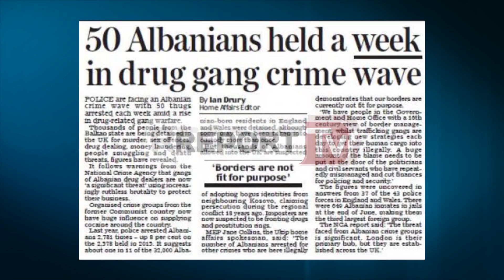Mediat britanike:Çdo javë 50 shqiptarë të arrestuar për trafik droge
Policia britanike  është duke u përballur me një valë kriminelësh shqiptarë, pasi rreth 50 shqiptarë arrestohen në javë të akuzuar për trafik droge.

Të paktën është ky alarmi që japin mediat britanike të cilat së fundmi i kanë shndërruar shqiptarët në kryefjalë të artikujve të tyre.

Me mijëra persona që vijnë nga vendet e Ballkanit janë ndaluar në Mbretërinë e Bashkuar  të akuzuar për vrasje,shpërndarje drogë, grabitje apo kërcënime.

Lajme të tilla  vijnë pas paralajmërimeve që ka dhënë Agjensia Kombëtare britanike e cila i cilëson bandat shqiptare një kërcënim serioz të cilët në aktivitetin e tyre përdorin dhunën.

Mediat raportojnë se tashmë grupet e organizuara kriminale  që vijnë nga vendi ish komunist kanë një ndikim shumë të madh në tregun e shpërndarjes së kokainës.